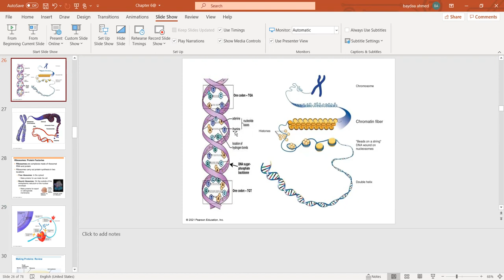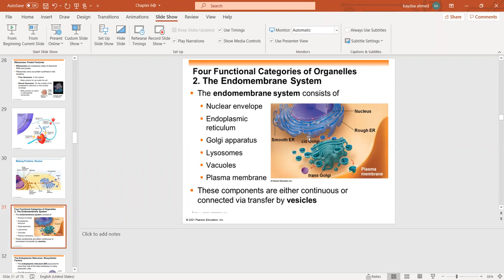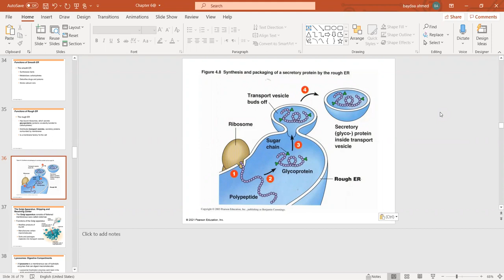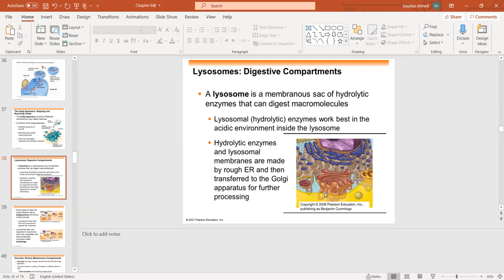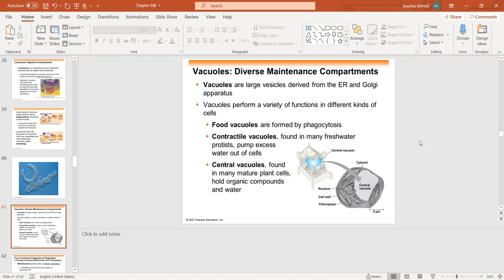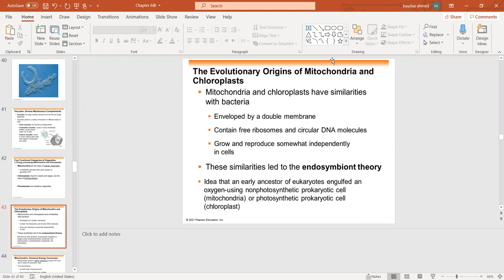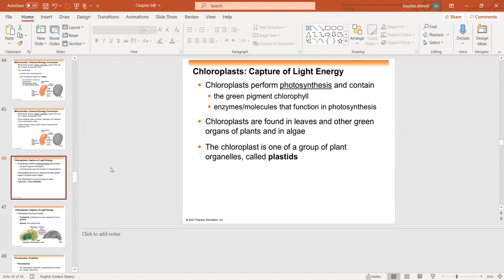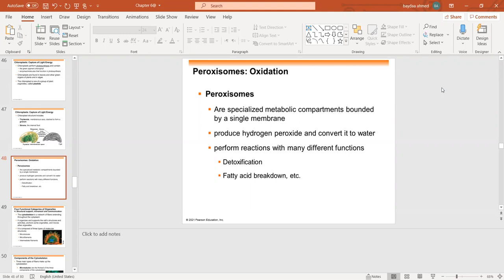A tour of the cell part 2